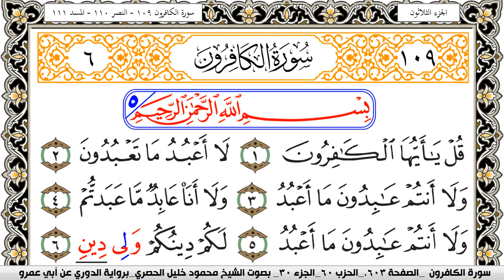سورة الكافرون مكتوبة محمود خليل الحصري برواية الدوري عن ابي عمرو | كنوز الهدى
الكلام الذي في الأسفل لغرض نشر المقطع فقط :

كنوز الهدى

كنوز الهدى,
كنوز الهدي,
كنوز,
الهدى,
الهدي,
قران كريم
قرآن كريم
قرءان كريم
قران
قرآن
قرءان
القران الكريم
القرآن الكريم
القرءان الكريم
القران
القرآن
القرءان
قران كريم,
قران كريم,
KonoozAlhuda
konoozalhuda
konooz
Konooz Alhuda